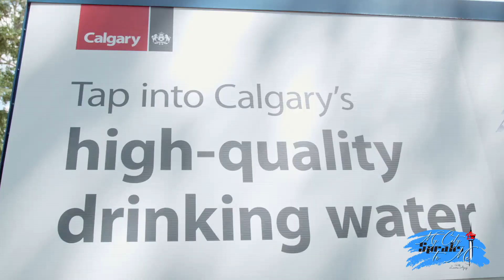Canada Day Special. My City Speaks To Me the Calgary edition S1 E6 Part 1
From amazing culture displays, captivating music, a street packed fun festival to electrifying fireworks, we bring to you live snap actions of how Canadians chose to celebrate this special day. Hurray! It's Canada's 152 years birthday celebration only on My City Speaks To Me with Lanre Ajayi.

Songs:
"Around the bend"
"Constant"
"Seeding"